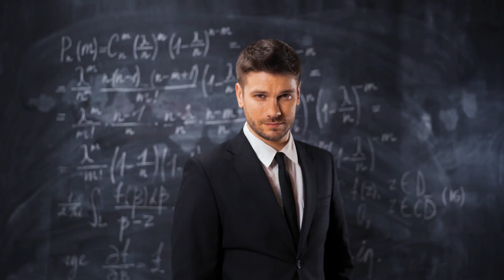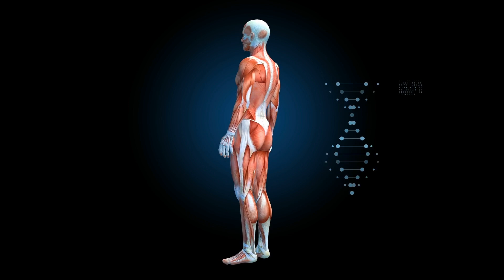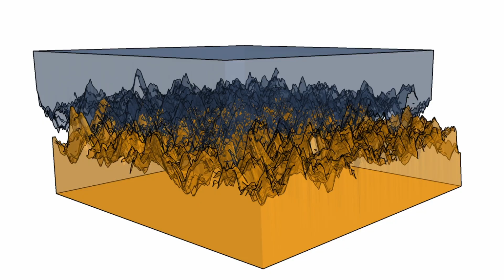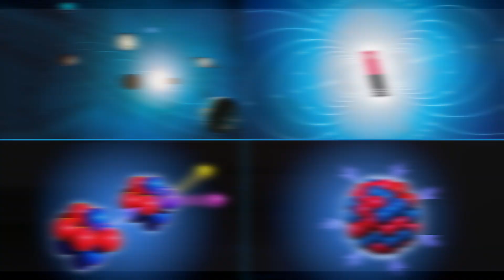What will happen if friction disappeared?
Ever wondered what would happen if friction suddenly vanished from our world? In this thought-provoking video, we explore the fascinating consequences of a frictionless existence. From everyday activities like walking and driving to the functioning of machinery and the dynamics of sports, friction plays a crucial role in our lives. Join us as we delve into the hypothetical scenario where friction ceases to exist and uncover the surprising outcomes that would reshape our reality. Prepare to embark on a journey through physics, engineering, and imagination as we ponder the intriguing question: What if friction disappeared? Don't miss out on this mind-bending exploration into the science of friction!

What will happen if friction disappeared? || Omnicessary